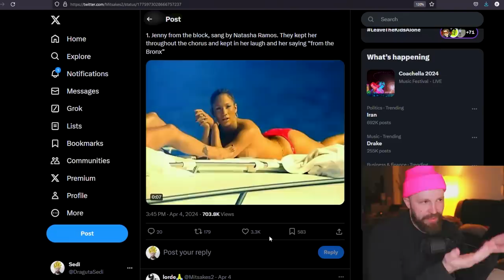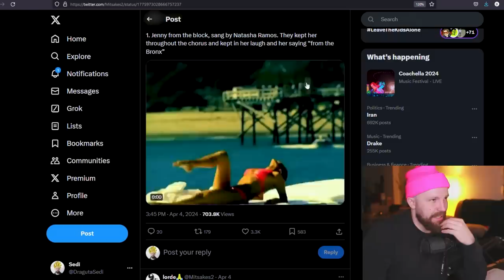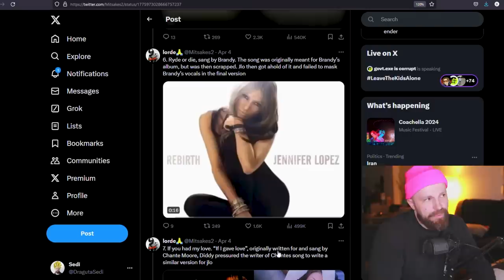Jlo Sounds HORRIBLE Live (Lip-Syncs Fails)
Jlo can't sing and i can't stop watching her fail live in concert.

It is hilarious, funny, and cringy all at the same time! I for one am not surprised her tour cancelled dates.

0:00 My New Addiction
1:13 List of songs Jlo didn't sing
2:48 Get Right Live Cringe Fest
4:57 Jenny From the Block Live Cringe
7:14 Jlo Super Bowl Cringe